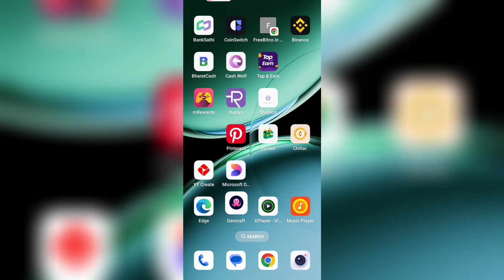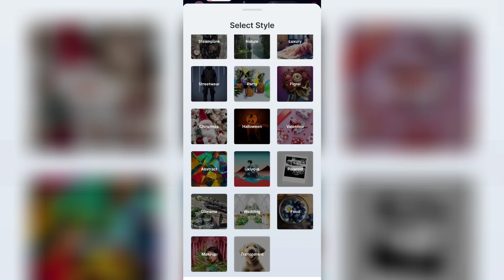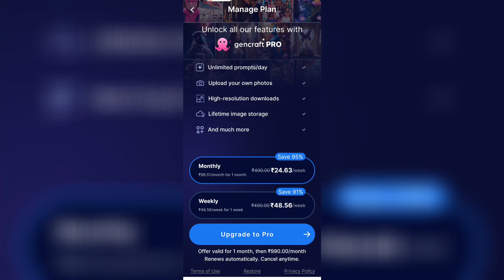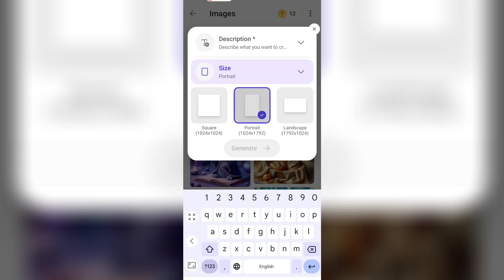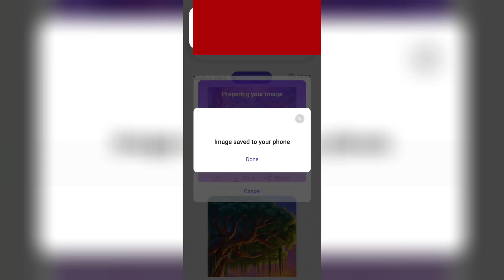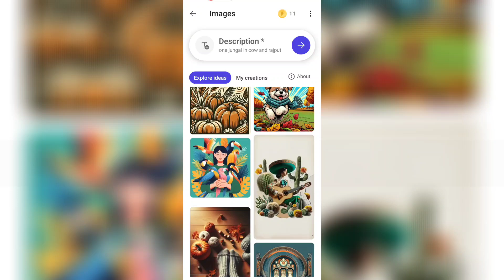Ai image generator free website | 2 free ai tex to image generator | ai text to image generator free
About video :-

ai image generator free website

free ai tex to image generator

ai text to image generator free

free text to image generator

 free text to image ai generator

text to image ai generator free

 free image generator

ai text to image generator

 unlimited free text to image generator

image generator ai free

ai image generator from text free

Boya bym1
Link

Please Waching This video:Ai image generator free website | 2 free ai tex to image generator | ai text to image generator free